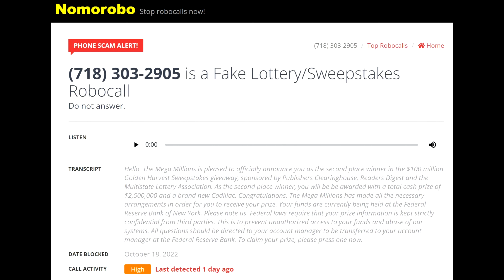Outgoing Call To Alleged Publishers Clearing House: , October 20, 2022